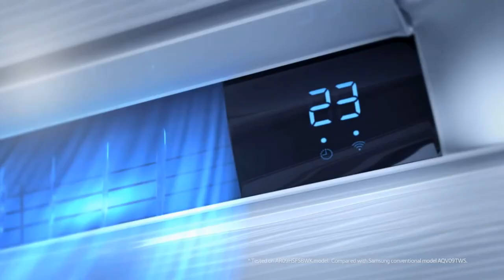orkiid air samsung 2014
Now with the company Orkiid Air conditioner Samsung 2014 new the most wonderful